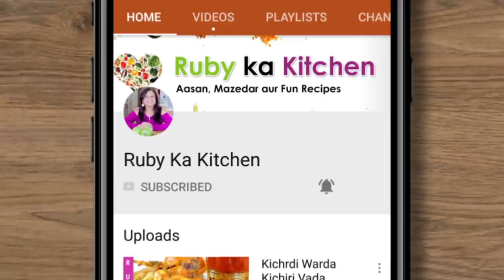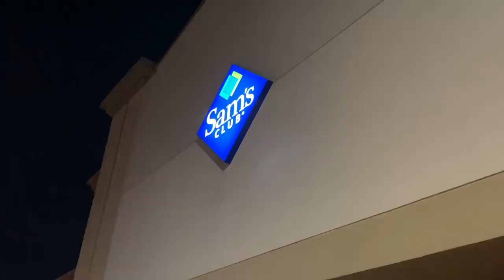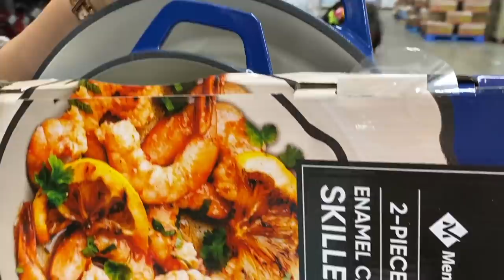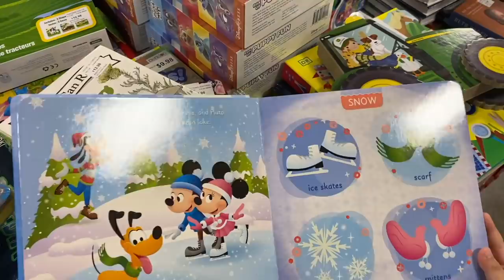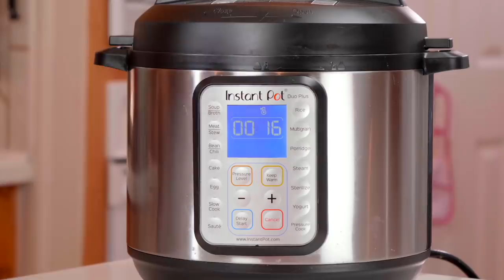Shopping VLOG & Cooking Instant Pot Chicken ka Salan & Rice Recipe in Urdu Hindi - RKK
Ye hai mere shopping with Zoey ki vlog. Umeed hai aapko pasand ayega!

Here is the link to the stackable instant pot pans all the the other things in my kitchen that I bought from Amazon can be found